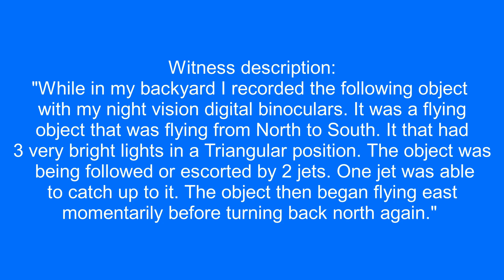Triangle shaped UFO over California. 10/9/2023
Witness description:
"While in my backyard I recorded the following object with my night vision digital binoculars. It was a flying object that was flying from North to South. It that had 3 very bright lights in a Triangular position. The object was being followed or escorted by 2 jets. One jet was able to catch up to it. The object then began flying east momentarily before turning back north again."

Source: mufon
Filmed in California. 10/9/2023